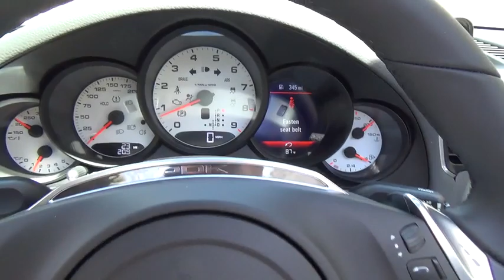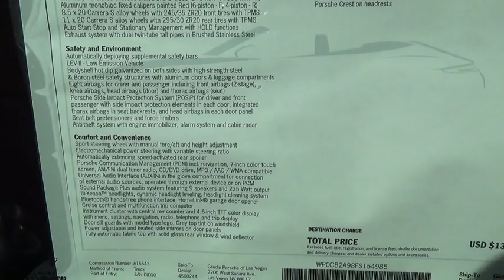2015 Porsche 911 for sale Las Vegas, Henderson, Carson City, Arizona, California J8988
2015 Porsche 911

7200 W. Sahara Avenue

This is a brand new 2015 Porsche 911 Carrera S Luxury Cabriolet in Carrara White Metallic with Black Leather interior. This vehicle is covered under a Full Factory Warranty of 4 years / 50,000 Miles. We ship worldwide! Shipping is available and an option.. Special financing is available! On Approved Credit!